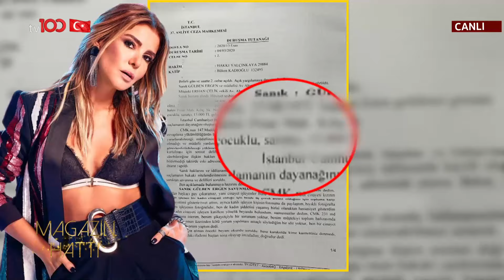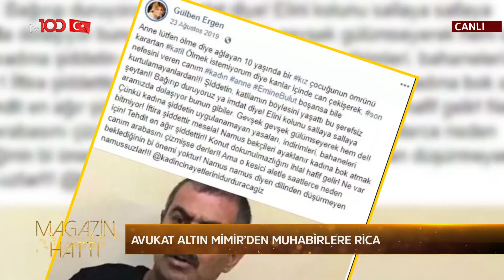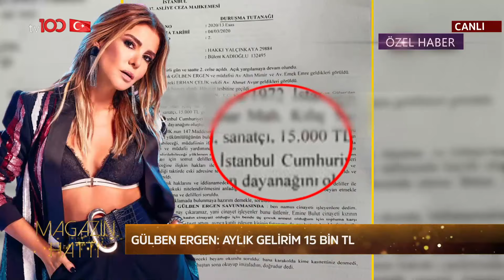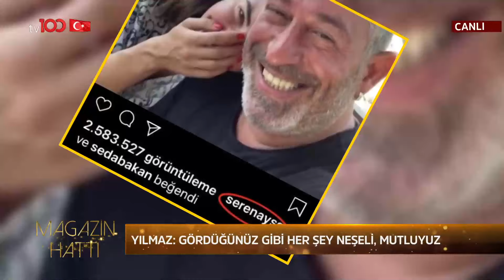Magazin Hattı - 7 Mart 2020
tv100 ekranlarında yayınlanan Didem Delen'in sunduğu Magazin Hattı'nda yine magazin gündemine dair çarpıcı haberler yer aldı.

tv100 uydu bilgileri:

TÜRKSAT 4A
Frekans: 12729
Sembol: 30000
Polarizasyon: V (Dikey)